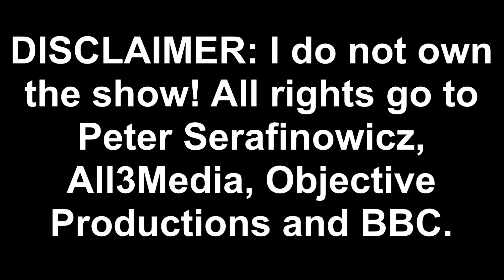30 SECOND COOK OFF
One of my favorite parts in the “The Peter Serafinowicz Show”.